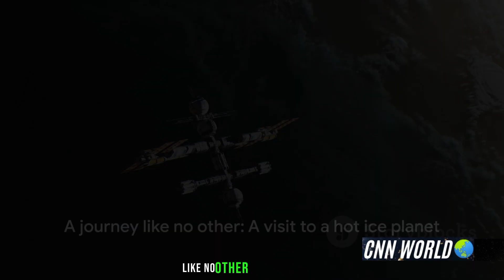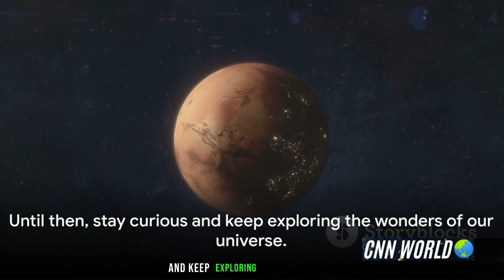Secrets of a Hot Ice Planet Revealed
Have you ever wondered what it would be like to travel to a planet covered with hot ice? A planet where water exists in a solid state despite scorching temperatures? A planet that defies the laws of physics as we know them?